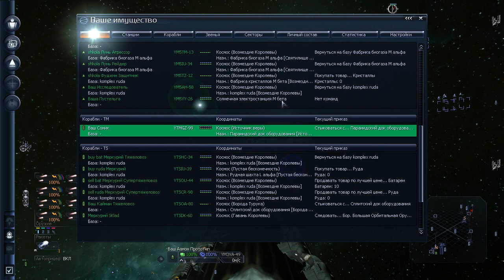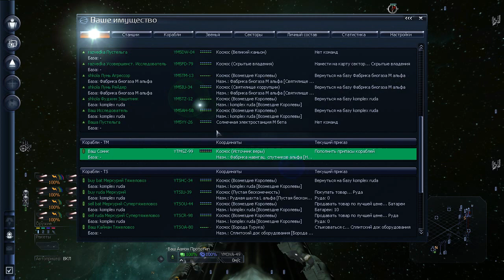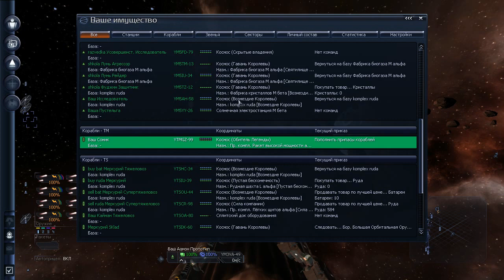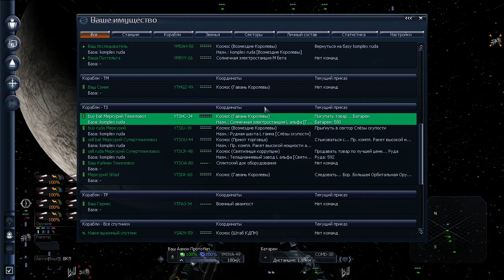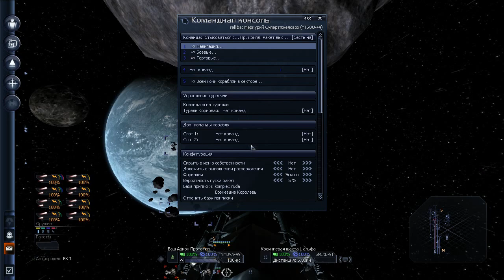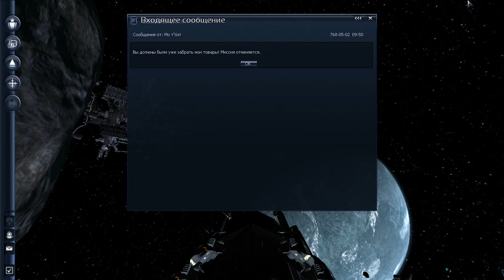X3 Albion prelude - БиБ #35 - Модернизация школы торговцев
Хардкорное прохождение игры X3 Albion prelude, старт "Самоубийственный риск" (Нищий борон)